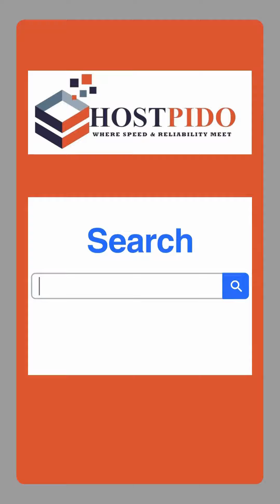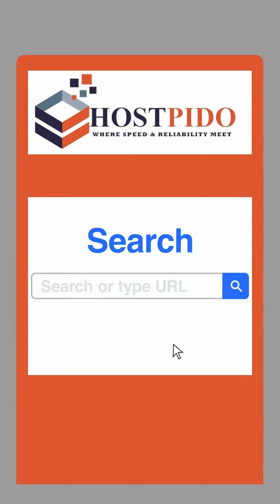HostPido VIDEO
HOSTPIDO Technologies Limited is a Web Hosting hosting providing a wide range of services including email hosting, Bulk SMS Services, Web deisgn and Provision on Servers.